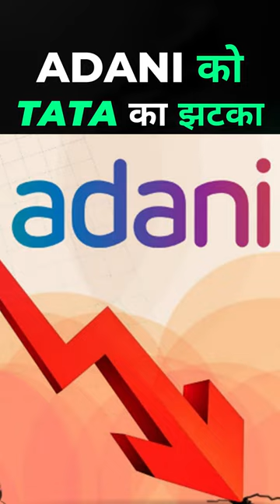Tata Big Blow to Adani After Hindenburg Adani Hindenburg Report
Adani vs Tata.
Adani Stocks vs Tata Stocks.
Adani Power vs Tata Power.

All information on this channel is based on research and case studies collected from various books, media, internet space, etc. We (“Stockoter” & I) do not accept any responsibility or liability for the information’s accuracy, completeness, legality, or reliability. The viewer should do their diligence, and anyone who wishes to apply the ideas contained in this channel takes full responsibility for it. Any trade you take upon the information you find on this channel is strictly at your own risk. We (“Stockoter” & I) will not be liable for any losses and damages in connection with the use of the videos of this channel. The stocks discussed in this channel are the research, and the video creators’ personal views should not be considered any buy, sell, or recommendation. Please do your study or take the help of your financial advisor before investing.